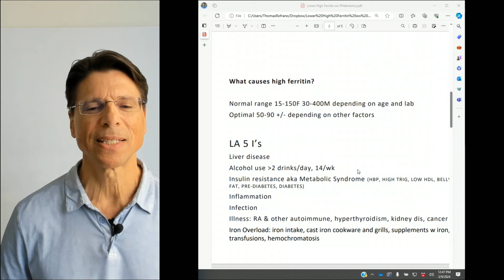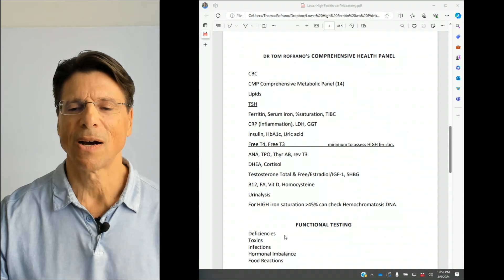Lower Ferritin Levels without Phlebotomy: reduced 787 to 100!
Learn about natural ways to reduce your high ferritin levels without needing phlebotomy in many cases. Dr. Tom Rofrano of the Natural Medicine Clinic in Palm Beach Gardens, Florida, discusses seven causes—La 5 I's—of high ferritin, along with testing and solutions.
For a free copy of The FreeDiet® - Phase 1 food chart, go

In the small percentage of cases that are due to iron overload and hemochromatosis, then therapeutic phlebotomy is of course helpful.

It is designed to share knowledge and information from the research and experience of Dr Rofrano and his community. Dr Rofrano is a chiropractic physician and offers physical and nutritional support and guidance to those seeking alternative or complementary care to traditional medicine. His advice is not meant to replace that of your primary doctor and specialists but to help you achieve life-long vibrant health.

Regarding any supplements mentioned: *These statements have not been evaluated by the Food and Drug Administration. This product is not intended to diagnose, treat, cure or prevent any disease. If you are pregnant, nursing, taking medication, or have a medical condition, consult your physician before using this product.